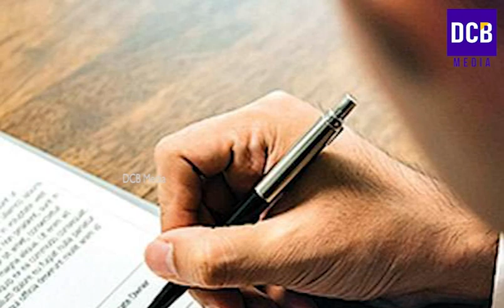ജൂൺ 6 മുതൽ ബസ് സമരം | സാമൂഹ്യ പെൻഷൻ 1600 അറിയിപ്പ്, അവസാന തീയതി ജൂൺ 10| Kerala pension news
ജൂൺ 6 മുതൽ കേരളത്തിൽ ബസ് സമരം | സാമൂഹ്യ പെൻഷൻ 1600 അറിയിപ്പ്, അവസാന തീയതി ജൂൺ 10 | വായ്പയെടുത്തവർക്ക് സർക്കാരിൻറെ ആശ്വാസ പദ്ധതി |  അവസാന തീയതി ജൂൺ 30
Kerala social security pension latest update
Pension kerala news
Kerala social security pension latest updates
Kerala social security pension latest news in 2022 June
Vidhava pension latest news in malayalam
Kshema pension May month amount releasing updates
Kerala kshema pension latest news
Kerala Pension news.
Kshema pension
Kerala Pension
Kshemapension
Kerala Samoohya kshema pension updates
May kshema pension releasing date
kerala governments social security pension beneficiaries will give ration card and aadhar card copies to their panchayat and municipalities as per the new circular in January 2022
Kshema pension updates
Kerala Pension news.
Kshema pension
Kerala Pension
Kshemapension
Kerala bank news
kerala co operative bank updates